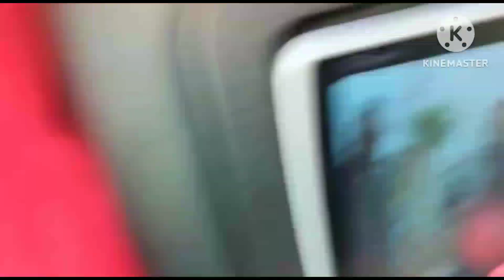Beauty of Pakistan |Modern Pakistan |Lahore Pakistan |beautiful country in the world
It is the country second -most popular city after Karachi visit in Lahore in the Punjab. Modern Lahore vlog 2023 |CBD Punjab| I love Pakistan